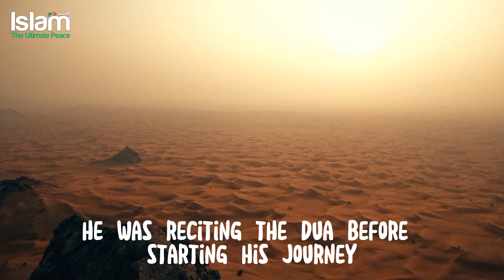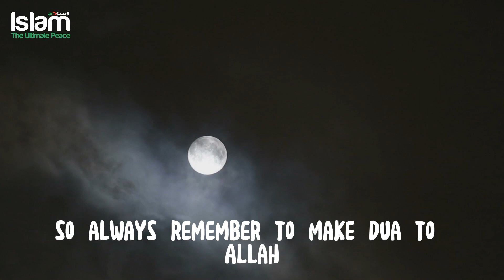PILOT RECITING DUA BEAUTIFULLY BEFORE TAKING OFF !